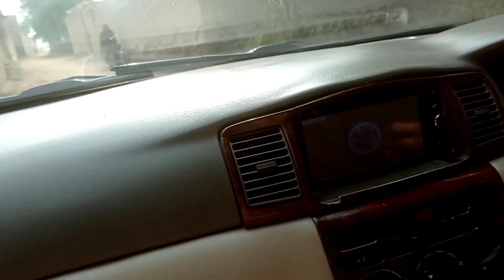A TRIP During Lockdown| to HYDERABAD|DAY1|# VLOG 11 th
Assalam o Alaikum Friends welcome to the king Dahri vlogs YouTube channel humara channel pa  vlogs
travel vlogs
Moto vlogs
 unboxing
  reviews
 bike modification
  and share u my experience
 Introducing my self my name is
Rizwan Dahri
my Age is 17 years
and I study in class 12th
And I AM AN PART-TIME VLOGER
from KANDIRO SINDH PAKISTAN